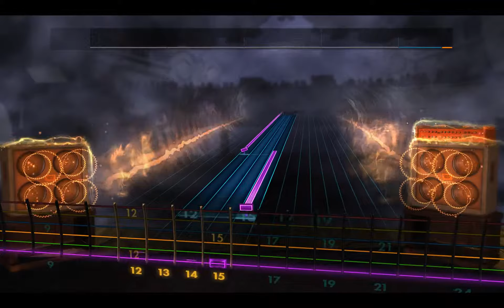Rocksmith2014 - Final Fantasy - Chaos Temple(Lead97%)